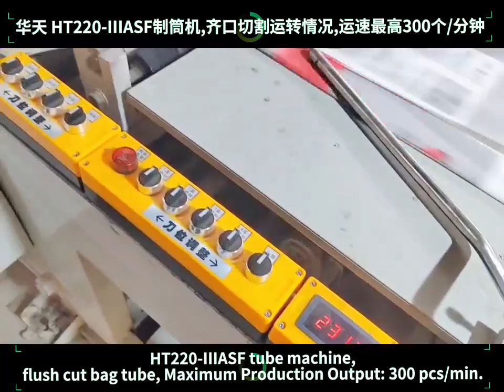Argentine customer factory installation test machine